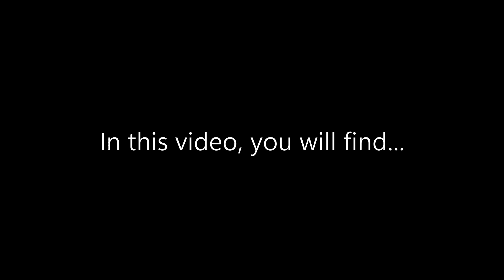Getting Over It with Bennett Foddy... I nearly lost my ****!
My play-through of "Getting Over It with Bennett Foddy". My monitor, mouse and keyboard were not safe during this time :(

Outro: Childish Gambino - Redbone Guitar Jam (Chris Buck)